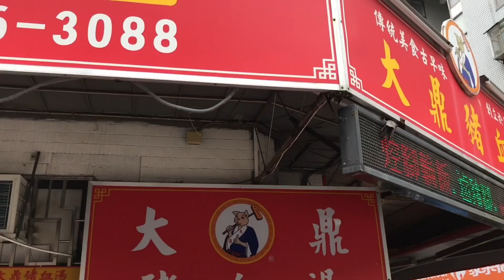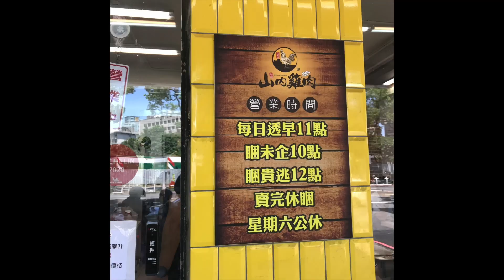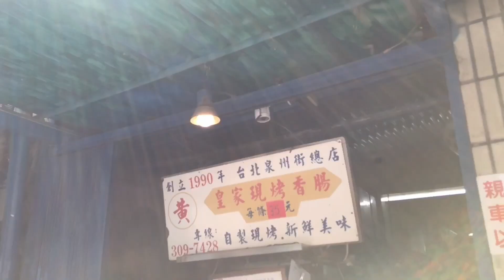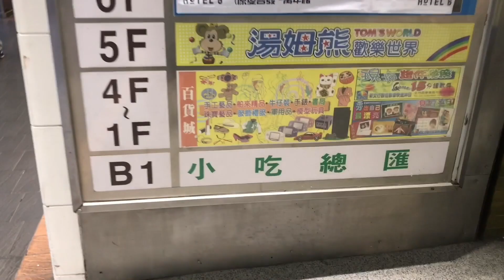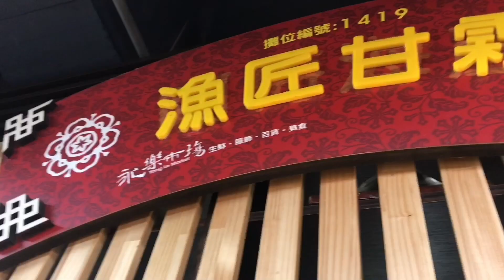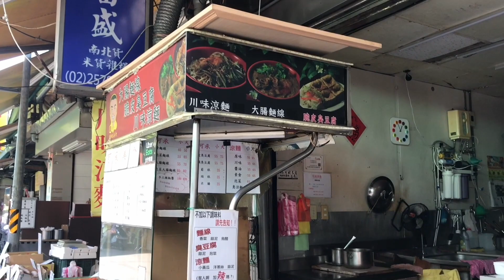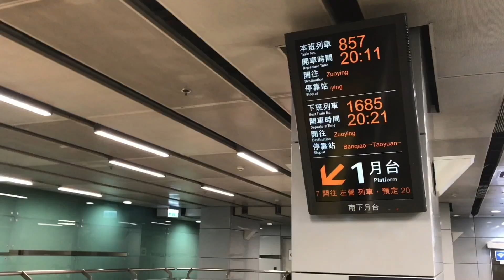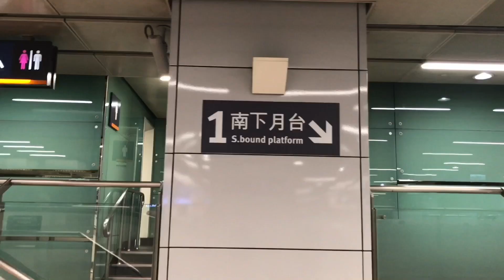台北77小時 - 騎腳踏車幫助消化才能吃更多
四天三夜排滿滿，下次還要去大吃特吃～

0:00 去台北yo
0:25 阿宗麵線
0:43 大鼎豬血湯
1:10 認真消化食物
1:24 兄弟大飯店港點
1:33 貓茶町紅玉
1:42 肉次方
2:06 甜甜圈＋五桐號
2:20 合掌村 忠孝二店
2:47 山內雞肉
3:26 黃家香腸
4:01 小涼院
4:35 亞尼克霜淇淋
4:46 植立泡沫紅茶
5:09 La Pasta 義麵屋南西店
5:27 林合發油飯
5:58 漁匠甘霖真的不好吃
6:21 The Green Room 泰式蔬食
6:35 臭豆腐沒開
6:44 五桐號
7:12 貓茶町包種茶
7:37 京星港式飲茶PART.2
7:48 北車 KrispyKreme
8:12 亞尼克伯爵蛋糕